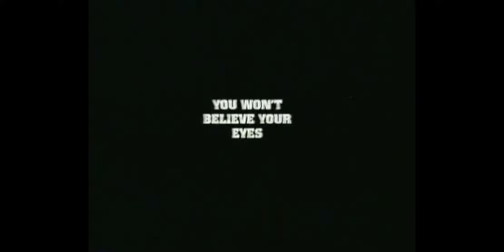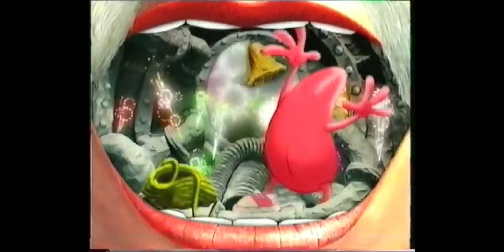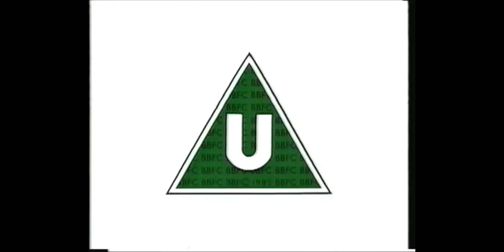Opening to Willy Wonka and the Chocolate Factory (UK VHS 1997)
1. Warner Bros Opening Logo
2. Advertisement
3. Willy Wonka and the Chocolate Factory Intro